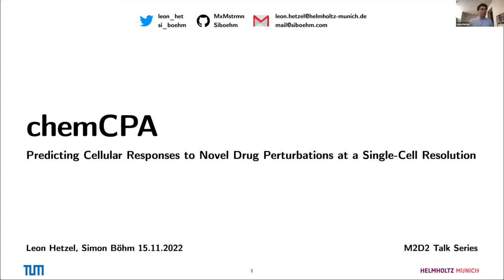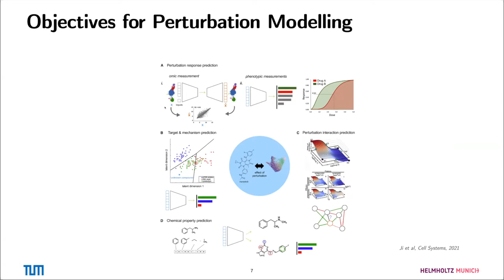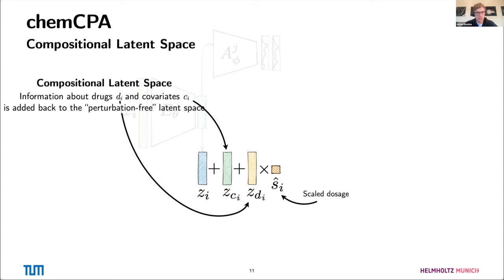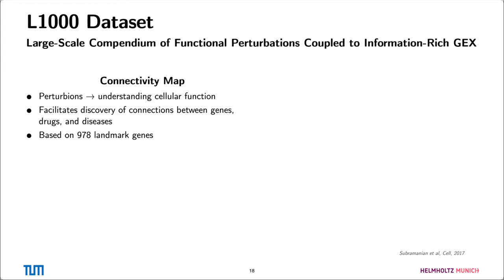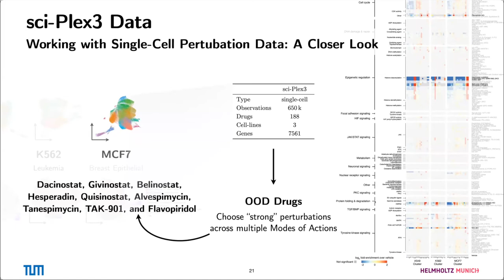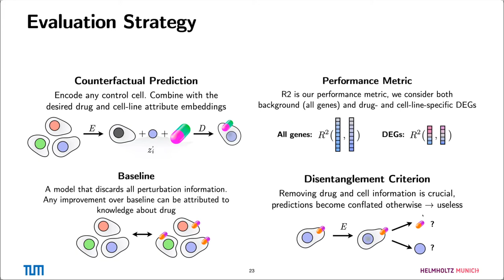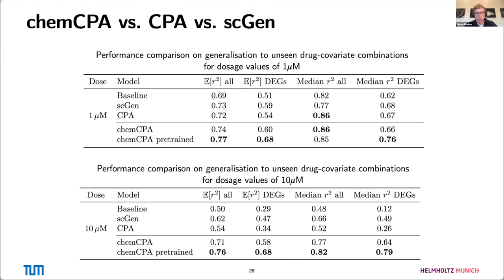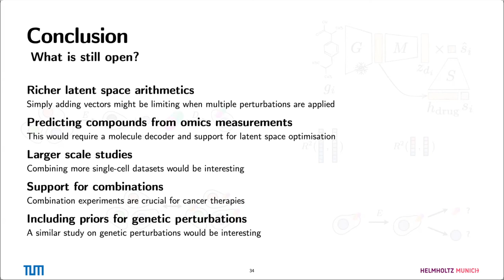Predicting Single-Cell Perturbation Responses For Unseen Drugs | Leon Hetzel and Simon Böhm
If you enjoyed this talk, consider joining the Molecular Modeling and Drug Discovery (M2D2) talks live

Title: Predicting Single-Cell Perturbation Responses For Unseen Drugs

Abstract: Single-cell transcriptomics enabled the study of cellular heterogeneity in response to perturbations at the resolution of individual cells. However, scaling high-throughput screens (HTSs) to measure cellular responses for many drugs remains a challenge due to technical limitations and, more importantly, the cost of such multiplexed experiments. Thus, transferring information from routinely performed bulk RNA-seq HTS is required to enrich single-cell data meaningfully. We introduce a new encoder-decoder architecture to study the perturbational effects of unseen drugs. We combine the model with a transfer learning scheme and demonstrate how training on existing bulk RNA-seq HTS datasets can improve generalisation performance. Better generalisation reduces the need for extensive and costly screens at single-cell resolution. We envision that our proposed method will facilitate more efficient experiment designs through its ability to generate in-silico hypotheses, ultimately accelerating targeted drug discovery.

Chapters:

00:00 - Intro
03:07 - Understand the Cellular Underpinning of Health & Disease
05:09 - Single-Cell Genomics
08:11 - Objectives for Perturbation Modelling
12:42 - Introducing chemCPA
22:30 - Datasets
31:10 - Transfer-Learning for chemCPA and Evaluation Strategy
38:09 - Experiments: Benchmarking Molecule Encoders
45:04 - chemCPA for Unseen Drugs
50:45 - Conclusion
53:48 - Q+A